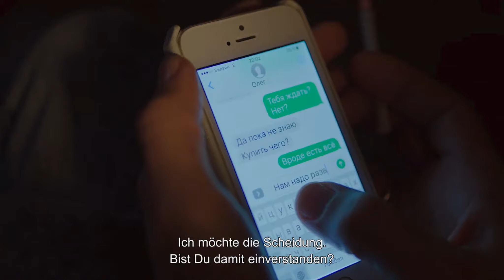Arrhythmia - Official Trailer 1 [2K] [UHD] (ru) (Deutsch/German)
Arrhythmia:

Oleg ist ein junger, talentierter Sanitäter. Seine Frau Katja arbeitet als Ärztin in der Notaufnahme des Krankenhaues. Sie liebt Oleg, kann es aber nicht ertragen, dass er sich mehr um seine Patienten, als um sie kümmert. Sie möchte die Scheidung.
Olegs neuer Chef ist ein kaltschnäuziger Manager, der die Effektivität der Notfallein-sätze steigern möchte und neue, strikte Regeln durchsetzen will. Was Oleg nicht im geringsten interessiert, da er Leben zu retten hat. Und der unvermeidliche Ärger bei der Arbeit vermischt sich mit seiner persönlichen Lebenskrise, Zwischen Notrufen, Alkoholexzessen und der Suche nach dem Sinn des Lebens müssen Katja und Oleg herausfinden, was sie eigentlich noch verbindet.

Regie: Boris Khlebnikov

Cast: Alexander Yatsenko, Irina Gorbacheva, Nikolay Shraiber

Arrhythmia_TLR-1-25_F_RU-de_20_2K_20180130_DV_SMPTE_OV_2k.mp4